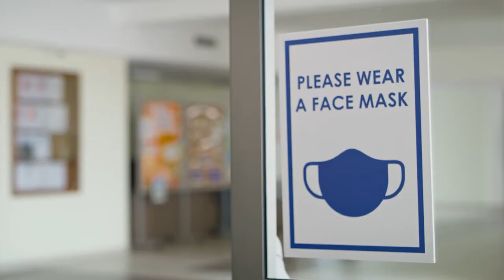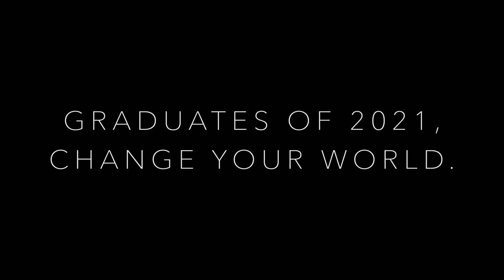Change Your World | 2021 Virtual Commencement Teaser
Celebrate the achievements of this year's graduates!

Green River College Virtual Commencement
June 18, 2021 at 7:00 p.m.